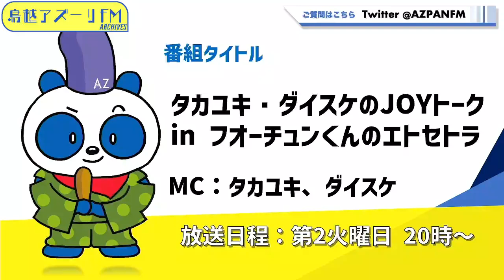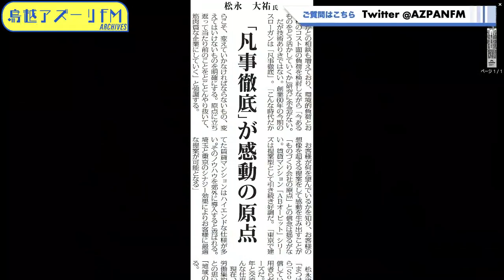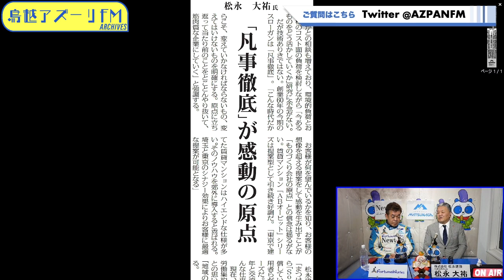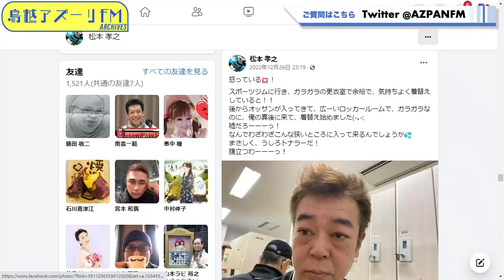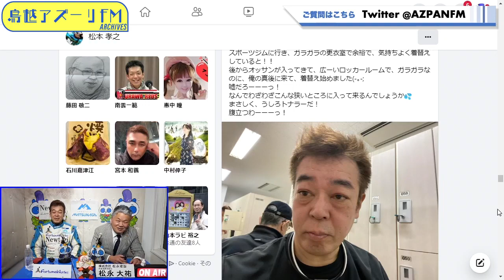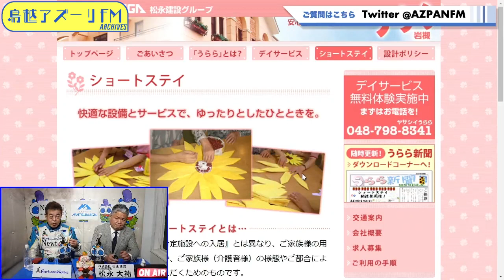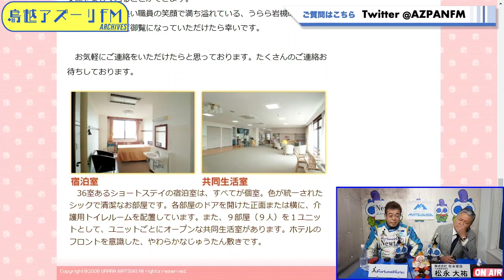2023年01月10日配信 タカユキ・ダイスケのJOYトーク in フォーチュンくんのエトセトラ MC：タカユキ サブMC：ダイスケ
MC：タカユキ
サブMC：ダイスケ